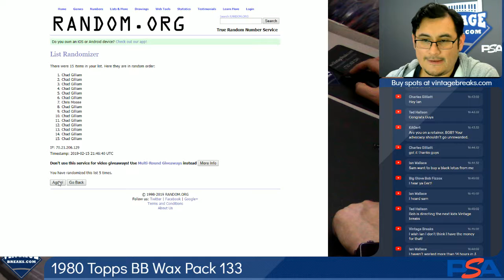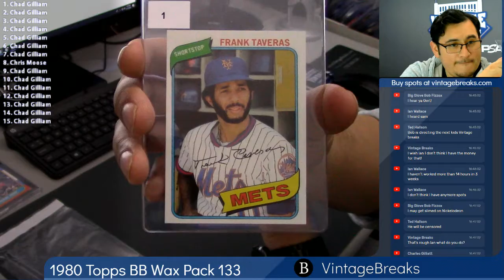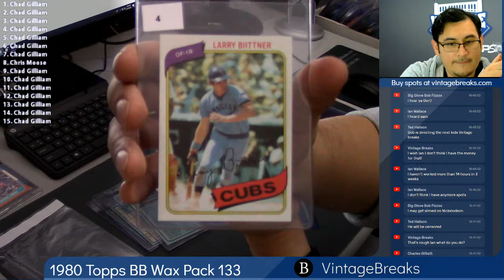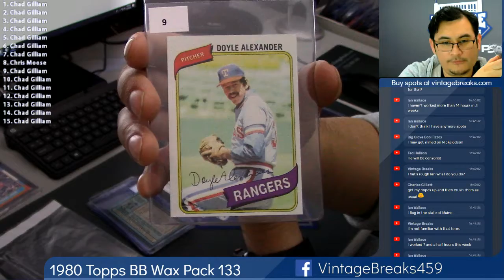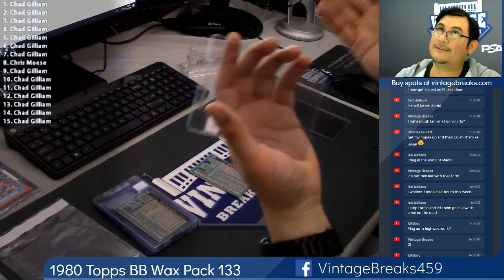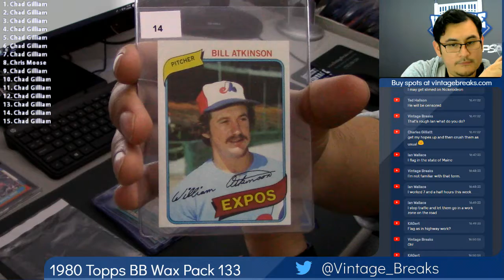02-15-19 1980 Topps Baseball Wax Pack 133 Break Opening Video